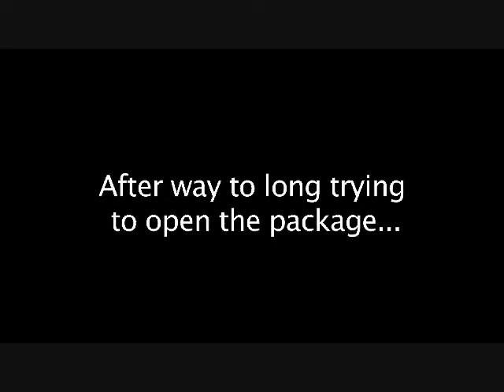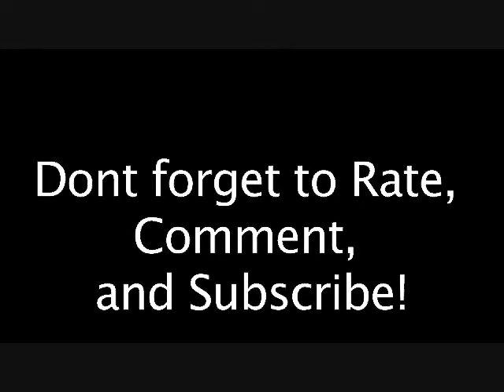STRAWBERRY HEAD!! Vlog 1 ~ March 19, 2012